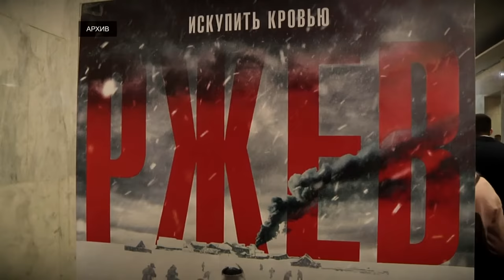Фильм «Ржев» взял гран-при на кинофестивале в Испании